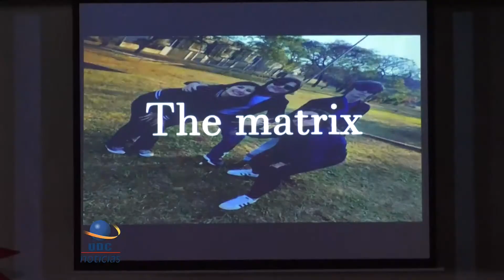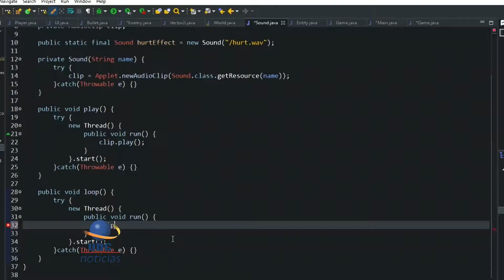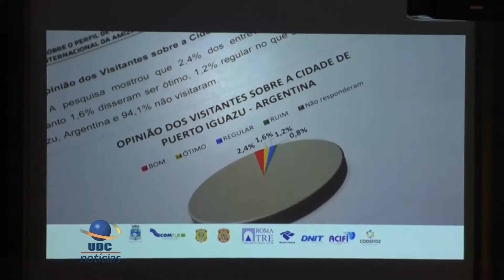UDC NOTICIAS 2019 10 03 2BL 1 PGM